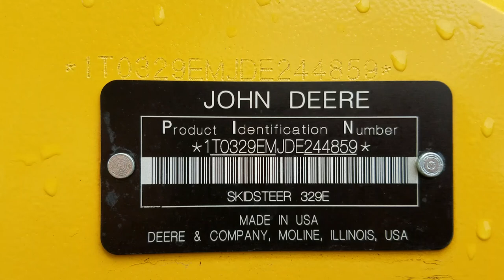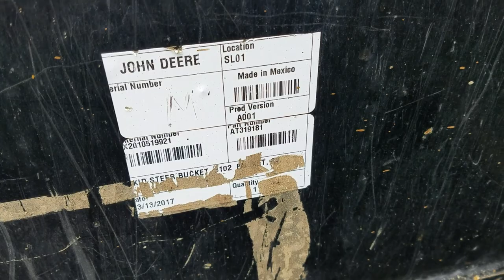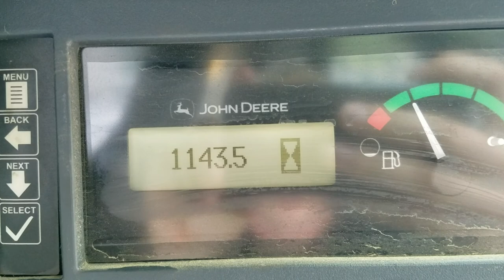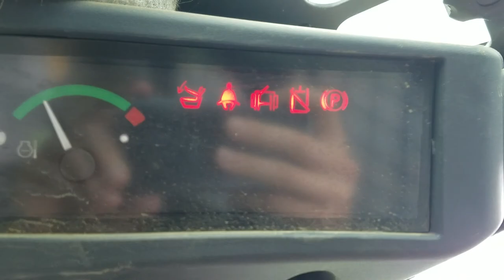John Deere 329E Inspection!